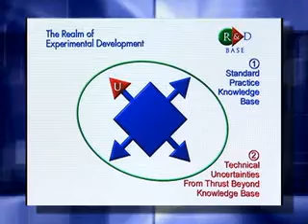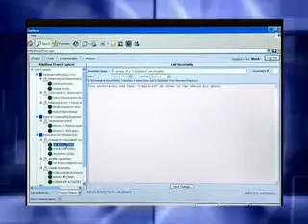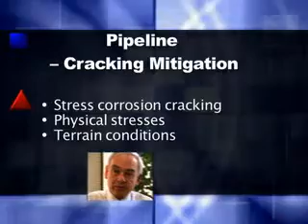SR&ED Case Study: Engineering Industry Example - Byrne Engineering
Byrne Engineering Inc. is a firm of independent consulting professional engineers established in 1966. The firm brings together engineers and technical personnel trained in various disciplines.
The company offers a complete and fully integrated engineering service, wherein formal training, experience, judgment, imagination and technical skill can be exercised.

MEUK's vision is to enable the strategic integration of experimental development & tax functions. Our Web-based Project Tracking software -- RDBASE.NET -- combined with support of our team of engineering consultants provide a complete system for development teams to manage this process in minimal time!

To learn more about our SR&ED project tracking software RDBASE.NET, please